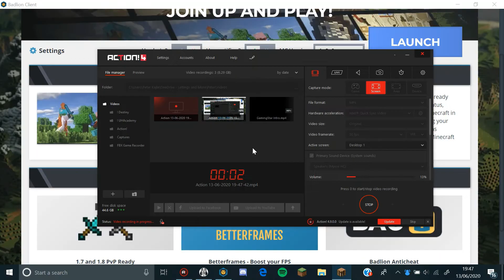Destiny UHC S6 | Ores Galore! | #2 🐎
🤠Yeehaw!!! Welcome back to Destiny UHC Season 6! It's 1.8.9, Solos, Cut-clean, and Mumble! Mumble is where you can voice chat with anyone in the game, all depending on the distance and direction, so it's like an in-game voice chat! 🤠
⚔️Destiny UHC is a place where you decide your own 'Destiny', anyone can be free and who they want to be in this UHC...also it’s a fight to the death.⚔️

Be sure to check out everyone's channels and send them some love!

💜Thanks to Sammleys & Ezzo for helping me make this season possible!💜

Thanks hugely to Melia for making the intro for this season!